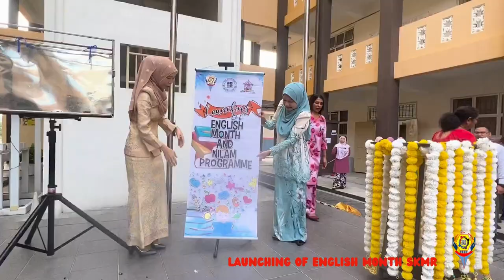launching of English Month Programme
SKMR